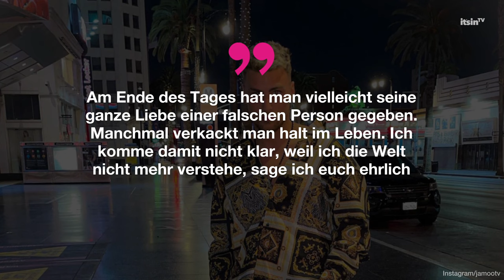Ehe-Aus! JamooTV und „Aldi-Girl“ haben sich getrennt | It's in TV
Überraschendes Ehe-Aus! JamooTV und Elaine haben sich getrennt. Ich werde mich einmal und danach nie wieder zu diesem Thema äußern. Jamal und ich sind getrennt, so das „Aldi-Girl“ in seiner Instagram-Story.